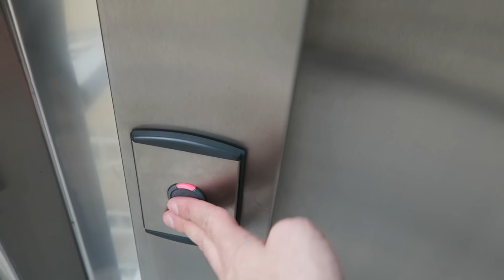9 MONTHS PREGNANT!!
You are my HAPPY HAPPY FAMILY!

With love
Your
Erik Meldik

☺ SEND ME YOUR LOVELY MAIL HERE:
VIRALBROTHERS (ERIK)
P.O.BOX 134
KAFKOVA 19
16041 PRAHA 6
CZECH REPUBLIC